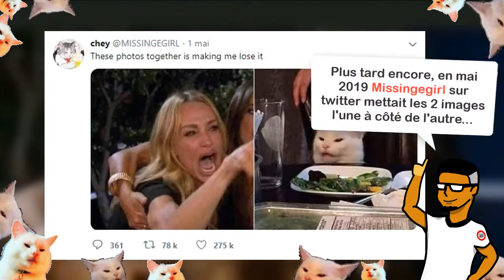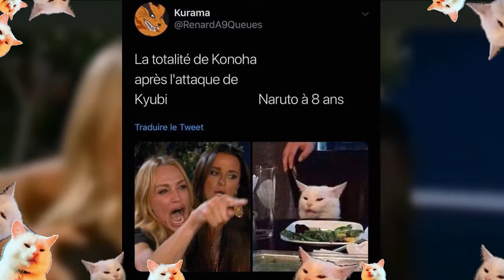L'ORIGINE DU MEME DU CHAT A TABLE (ou de la femme qui crie sur un chat confus... je crois)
Voici donc l'origine du meme du chat a table, ou le meme du chat, ou le meme de la femme qui crie sur un chat... c'est comme tu veux!

En le meme a pour nom "Woman yelling at a cat" pour dire "femme qui crie sur un chat" C'est tout ce que je sais en plus de ce qui est dit en vidéo.

Je t'ai aussi laissé des cadeaux à la fin, profite bien d'eux.
Le cadeau que tu pourrais aussi me donner serait de Liker la vidéo. Juste ça.